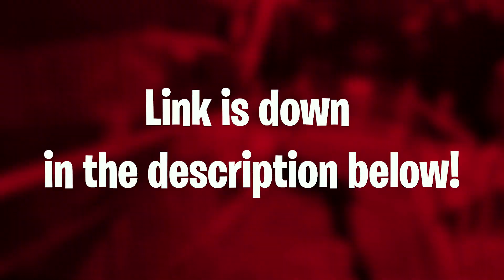BUNKER JONESY MEETS HIS DAD?! (A Fortnite Short FIlm)